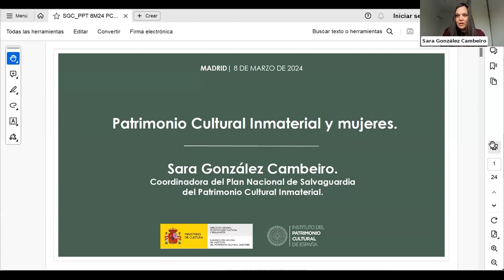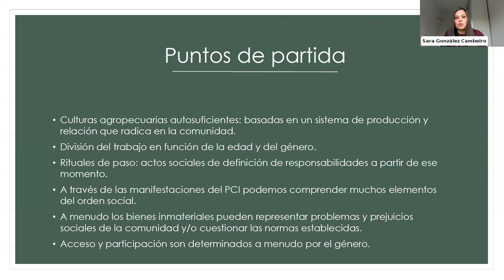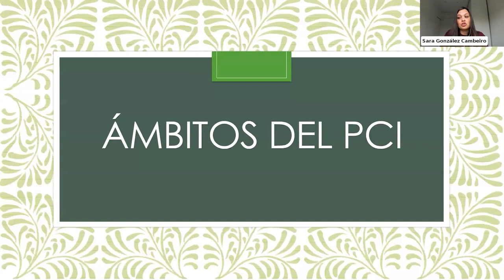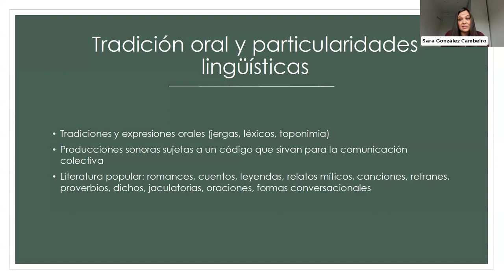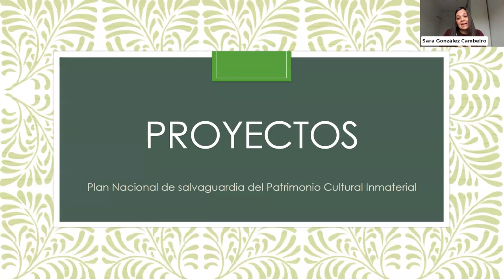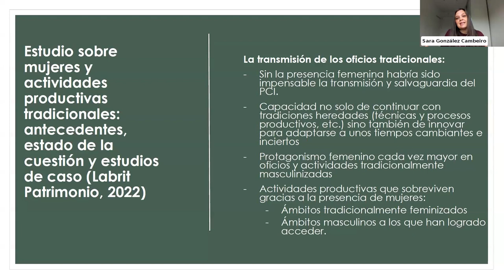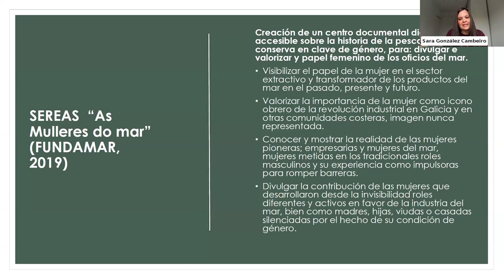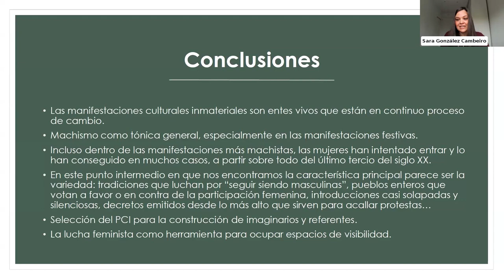Sara González Cambeiro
Mujer y Patrimonio Cultural Inmaterial, Sara González Cambeiro (IPCE)